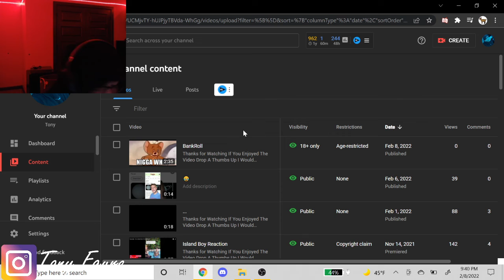YouTube On My A$$